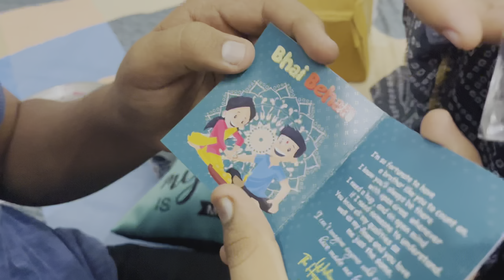राखी पर हम सब गये मामा के घर 😍 Maasi के साथ किया बहुत enjoy 🥳